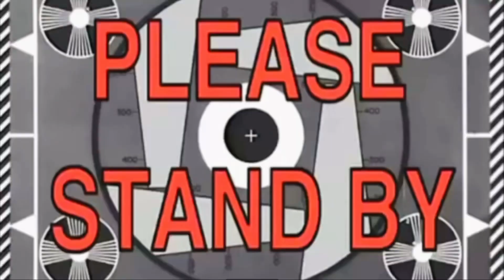Husband tag !! Let’s see how well he knows me || About ashhh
Love
-Asmith